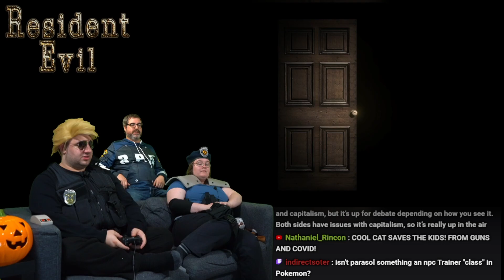Resident Evil #9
desc

BTC:bc1q6udqgvfm9uaj59l24ut7f73wvsfu707kk6pn3m